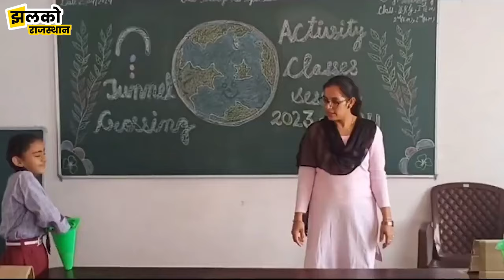बीकानेर की शानदार हाई टैक स्कूल जिसमें सुविधाएँ देखकर हो जाओगे हैरान - Jhalko Rajasthan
Edited By:
Reported By:
Cameraman :